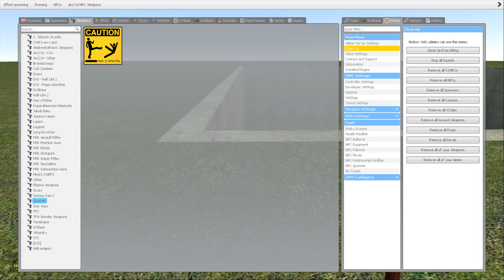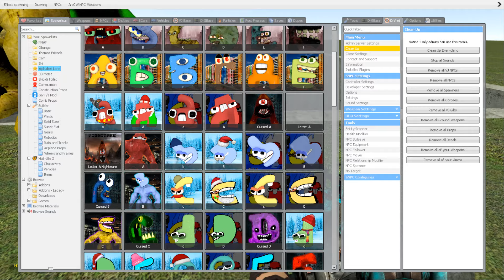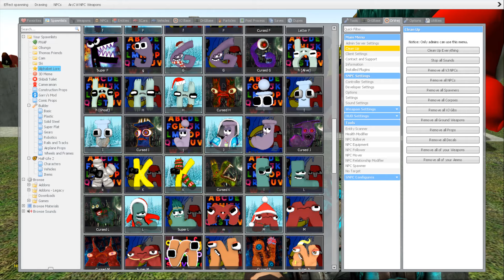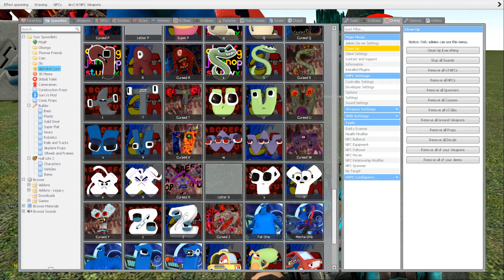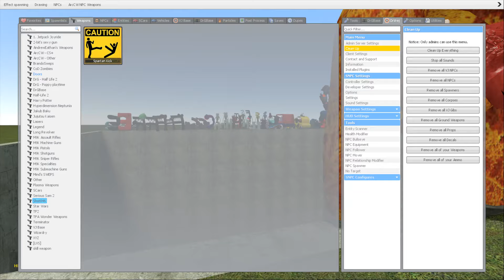SPARTAN KICKING ALL 3D ALPHABET LORE FAMILY in BIG HOLE - Garry's Mod